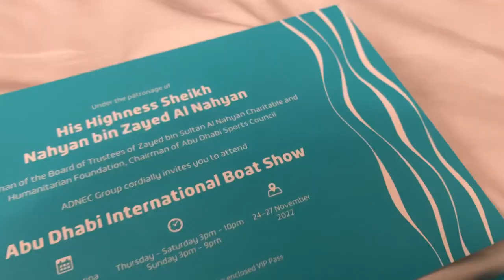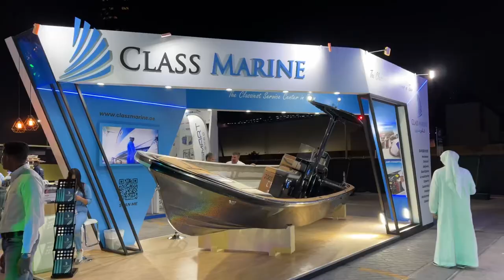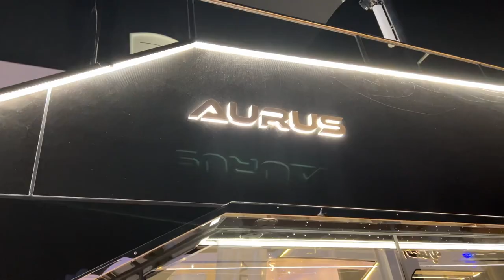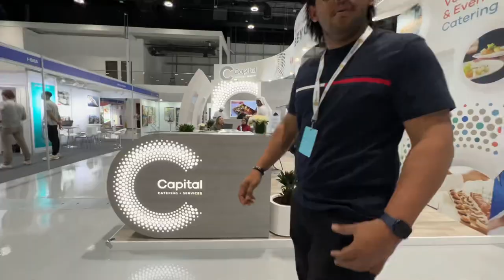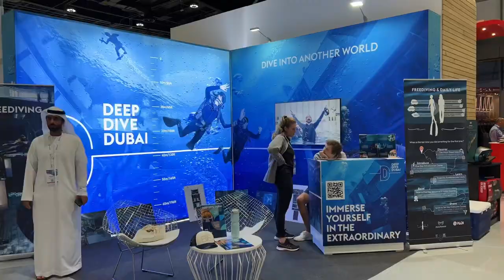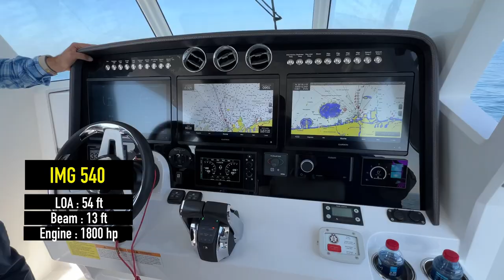Abu Dhabi International Boat Show 2022 & Boat Sea Trials ( IMG 540 & Blue Gulf Cat )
*CORRECTION !*

IMG 540
Cruising Speed : 35 knots @ 4200 RPM
Top Speed : 55 knots @ 6000 RPM
( sorry typo 😅)

BlUE GULF CAT
Crusing Speed : 48 knots @ 4200 RPM
Top Speed : 86 knots @ 6600 RPM

Assalamualaikum geng sehobi, macam sudah lama tak berjumpa ye. Episod kali ini special sikit, ini kali kami bawa geng2 semua ke Abu Dhabi!!

Apa yg kami buat di Abu Dhabi?? Kalau geng2 semua nak tahu, Panglima X kita ni memang suka dgn boat, jadi trip kali ni kami pergi untuk menghadiri Abu Dhabi International Boat Show 2022. Event ni mmg besar dan mmg banyak jenama2 boat yg kami tak pernah dengar pun ada. Tujuan kami pergi ke sini untuk tengok2 boat yg terkini, dan yg paling penting… harus lah laju berdesup!

Ada beberapa biji boat yg menapak di hati, tapi kami sempat buat 2 sahaja boat sea trial, iaitu IMG 540 dan Blue Gulf Cat. Nak taw detail2 dan spec boat ni? Silakan tonton episod kali ini.

Untuk next episod kami masih di Abu Dhabi geng.

Abu Dhabi International Boat Show (ADIBS)